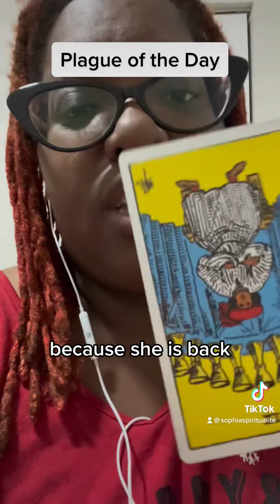Day 4 Week 2: Sedna Returns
Day 4 Week 2